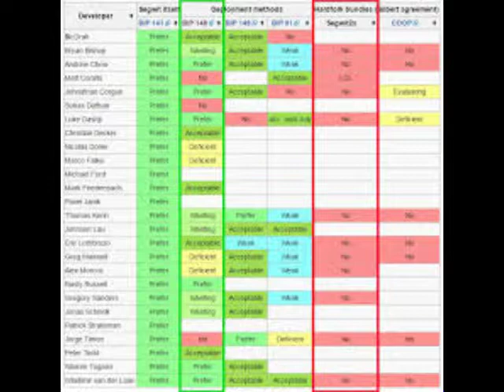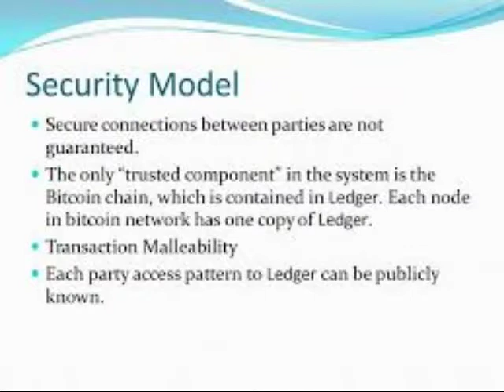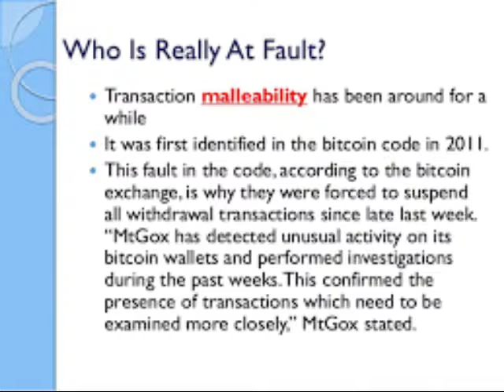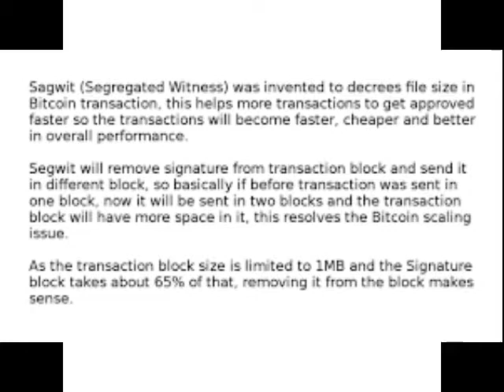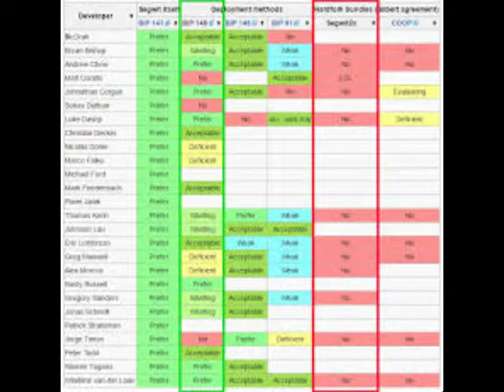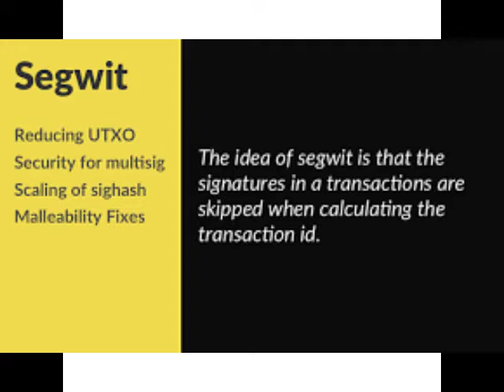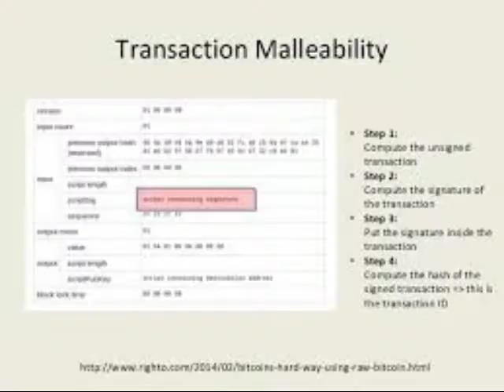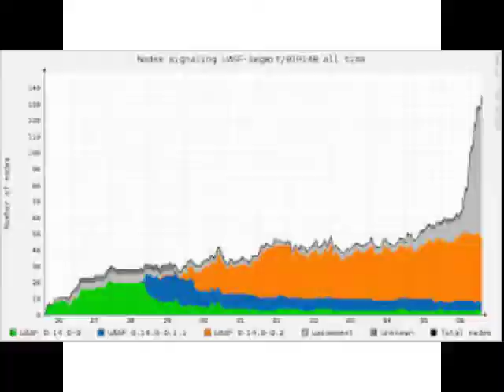MOASP EP 145 - All those poor elves I haven’t set free yet, -UASF BIP 148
MOASP EP 145 - All those poor elves I haven’t set free yet, having to stay over during Christmas because there aren’t enough hats!”-UASF BIP 148
NEWS
Supports
ShaolinFry

Facebook HiroJa Shibe's Space Odyssey Network Group
Support
Bitcoin : 1GtJckiM6Z7dKR31ZdnioA92KNgqz6TGSE
Zcash: t1TSXCvGHvmob65Uy5turPnMyRe4nczAQCb
Dogecoin: D7dd8JnmCkx9aFkjZsCKCmVQbDTpVzzJ2k
ETC: 0x4387d78c21e3f1a1219e4b5bd9a5cdb63bb11eec
Litecoin: LaUCV3dDscoTBVsqdShQPCeaKXmwp4fb6C

Amazon Store
This Show Would Not Be Possible
Host by
Nick and Chris

Interlude
Quite Music For Tiny Robots The February Album
2015

2012
Photo Dogedraw